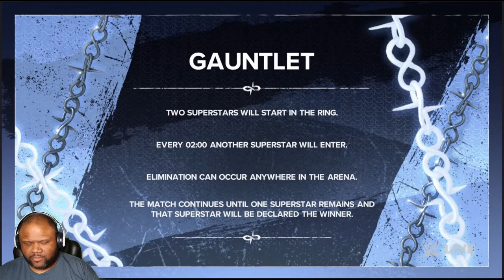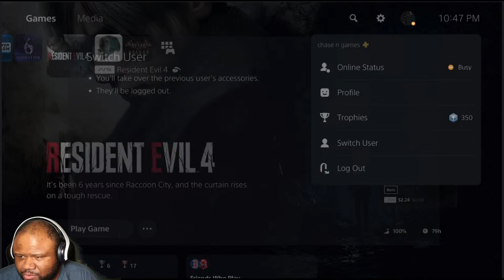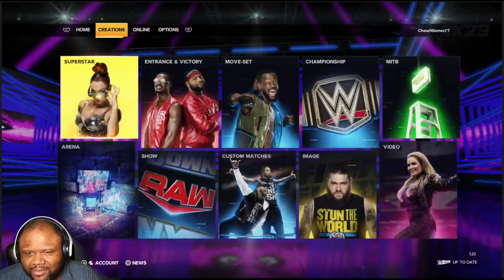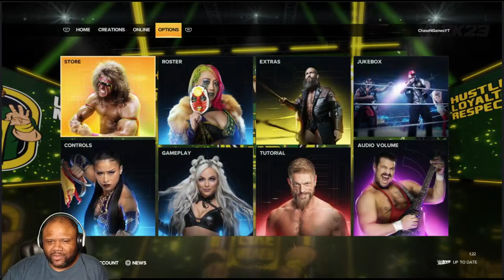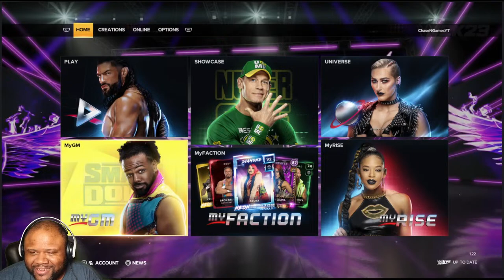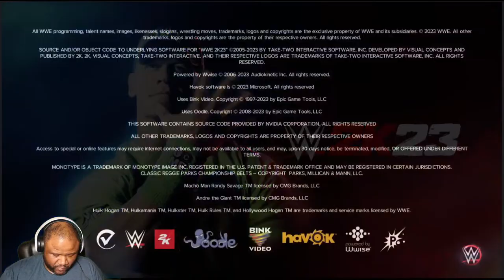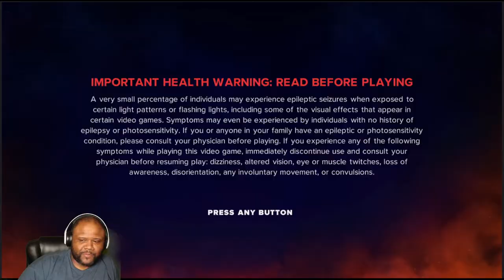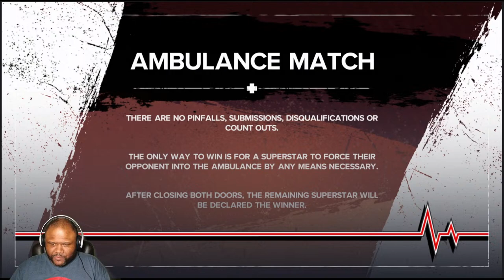WWE 2k24 Fantasy Matchups 3.12.2024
lets do some matches!